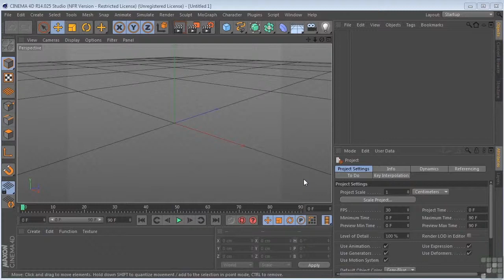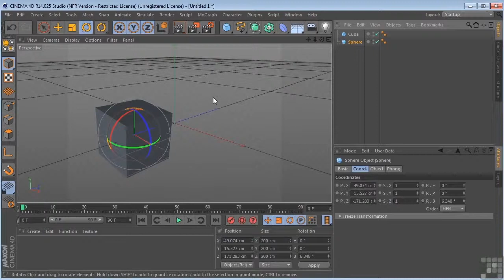Cinema 4D Tutorial Object Hierarchy And Parenting